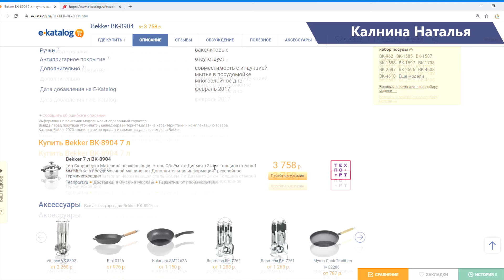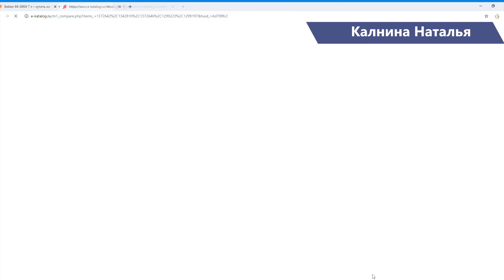За 250 рублей 1,5 кг Ветчина отдыхает! Никто не верит, что готовится так просто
Мраморная мясная нарезка. Вкусно, выглядит в нарезке аппетитно и красиво, что даже и нельзя подумать, что это так просто готовится. ✅✅✅ e-katalog помощник в покупках: - моя скороварка на е-каталоге

Рецепт:
Свиные уши -6шт (1,2кг)
Окорочка – 3шт. (600гр)
Соль -1,5ст.л.
Лавровый лист – 3-4шт.
Смесь перцев горошком -10шт.
Перец горошком -5шт.
Чеснок – 6-8зуб
Сладкая паприка -1/2ч.л.